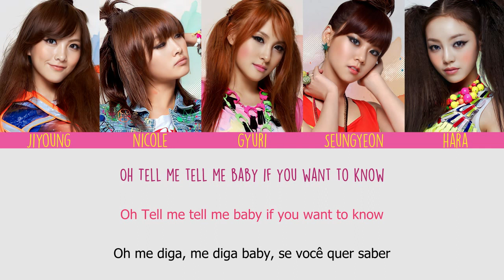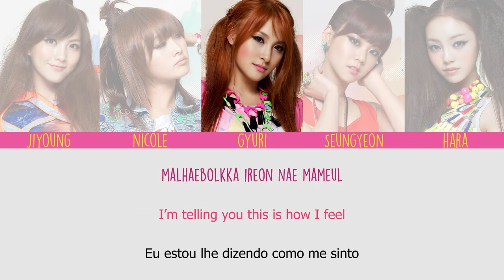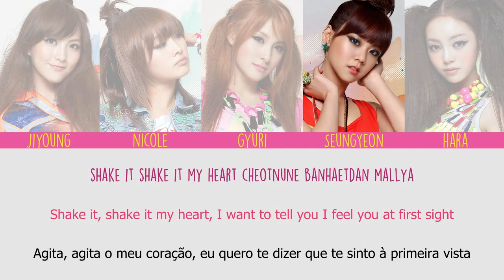KARA - Strawberry (Eng/Port Lyrics)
Title: Strawberry
Track: 04
Album: STEP
Year: 2011